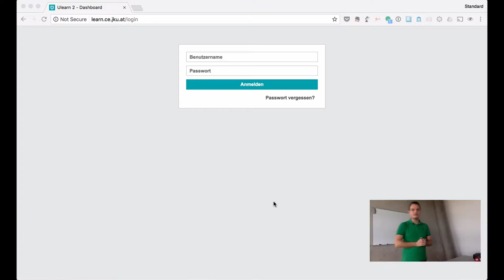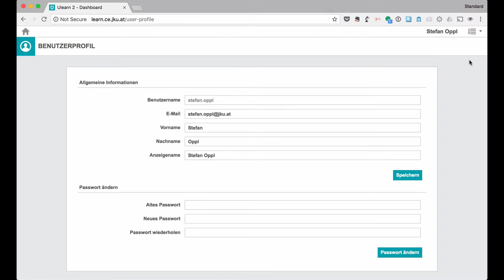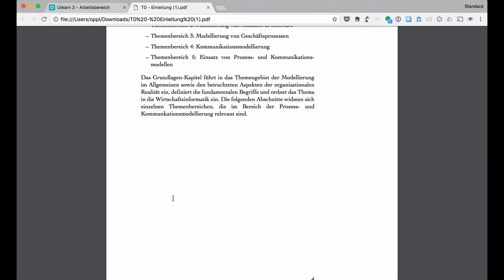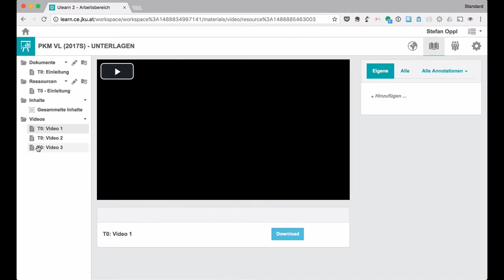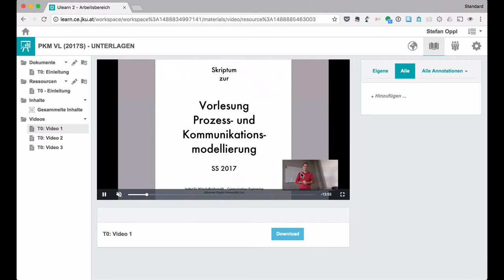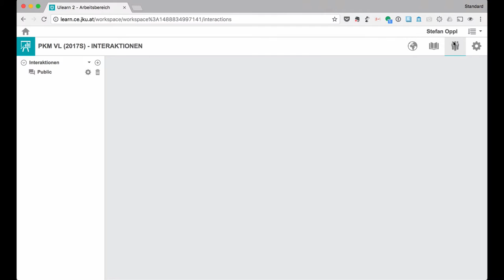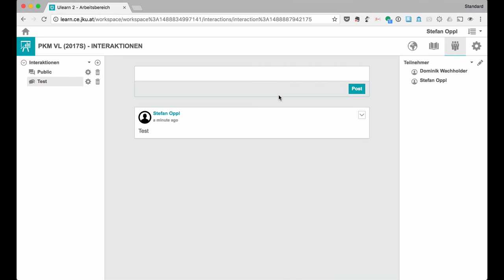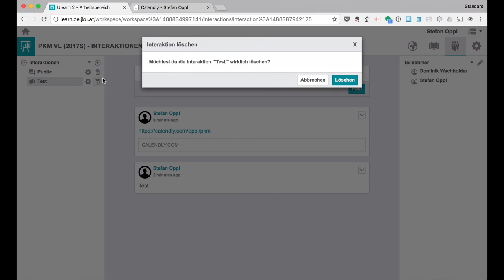VL PKM – T0.4 – Unterlagen und Lernplattform